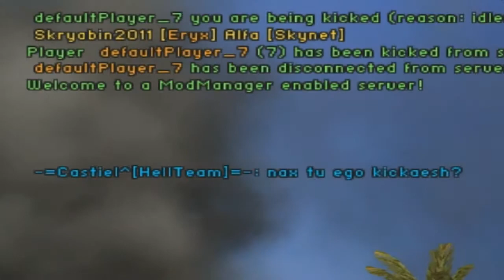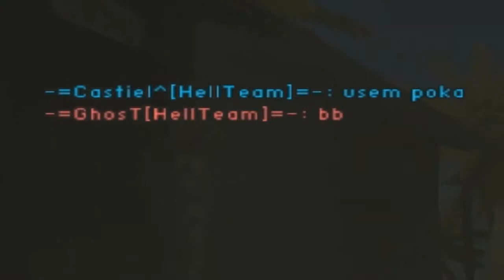Читерство в игре.mp4